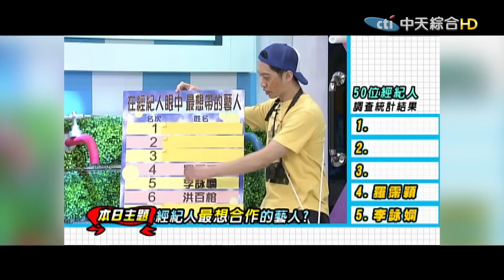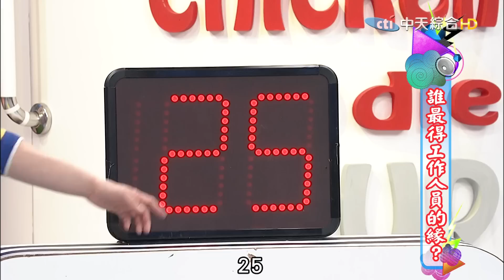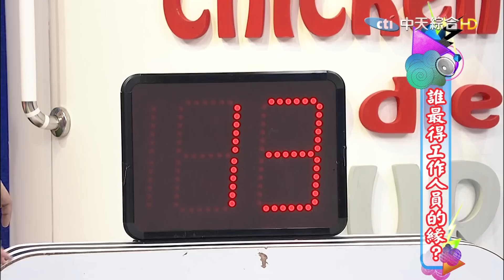【ㄎㄧㄤ精彩 895】康熙女漢子嚴立婷連小S都敢罵!